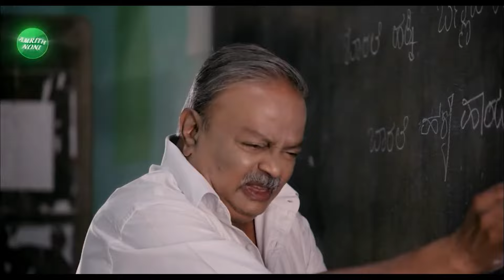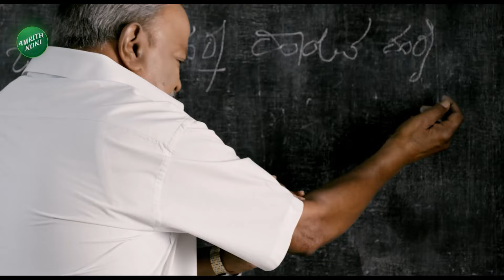Threat to Bengaluru Mumbai Flight | Kempegowda Airport |ಏರ್ಪೋರ್ಟ್ ಸಿಬ್ಬಂದಿ ತಪಾಸಣೆ ಬಳಿಕ ಸತ್ಯ ಬಯಲು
Threat to Bengaluru Mumbai Flight | Kempegowda International Airport |ಏರ್ಪೋರ್ಟ್ ಸಿಬ್ಬಂದಿ ತಪಾಸಣೆ ಬಳಿಕ ಸತ್ಯ ಬಯಲು | Vistara News